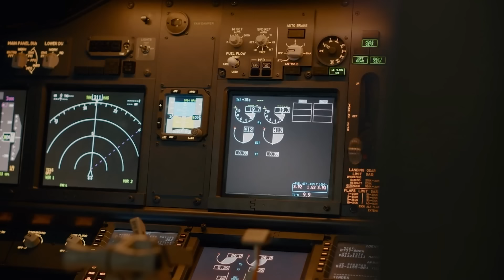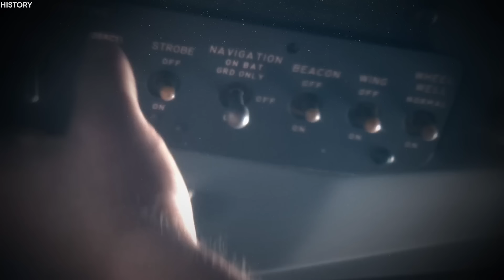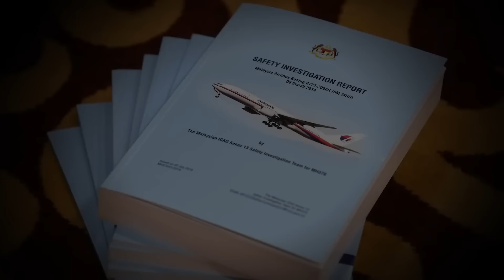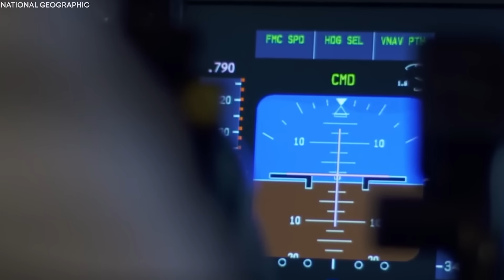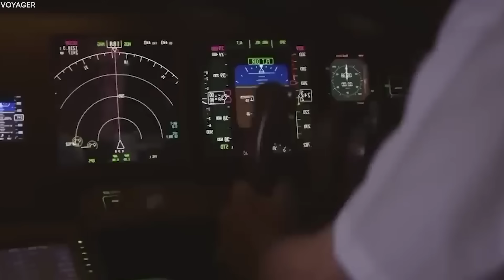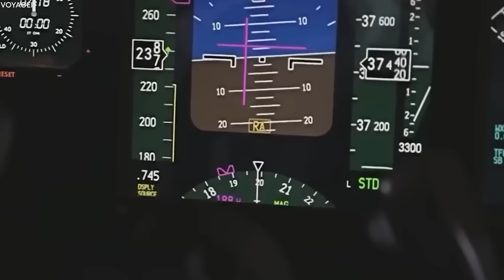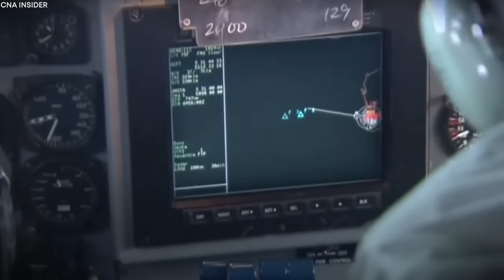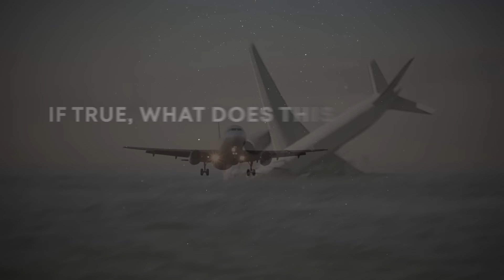MH370 Expert Has FINALLY Found The Hiding Spot for The Missing Plane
Malaysia Airlines Flight MH370 embarked on its ill-fated journey on March 8, 2014, departing from Kuala Lumpur at 12:41 am local time. Thirty-nine minutes into the flight, as the aircraft crossed into Vietnamese airspace, Captain Zaharie Ahmad Shah bid farewell to Malaysian air traffic control, saying, “Good night Malaysian three seven zero.” This would be the last communication from the flight. But what happened next would shock the world. Just two minutes later, at 1:21 am, the plane’s transponder, which relays its location to air traffic control, was switched off. From that moment, the plane vanished from civilian radar, and all contact was lost. How does a modern aircraft simply vanish?

Despite losing contact, Malaysian military and civilian radar continued to track the plane from 1:30 am as it took an unexpected turn. It flew southwest across the Malay Peninsula before heading northwest over the Strait of Malacca. The military radar finally lost contact with the aircraft at 2:22 am over the Andaman Sea. Though off the radar, Flight MH370 was still emitting hourly signals, known as 'handshakes,' to an Inmarsat satellite stationed in geostationary orbit over the Indian Ocean. The last of these signals was received at 8:11 am, indicating the plane had continued flying for hours after losing contact. But where did it go during those silent hours?